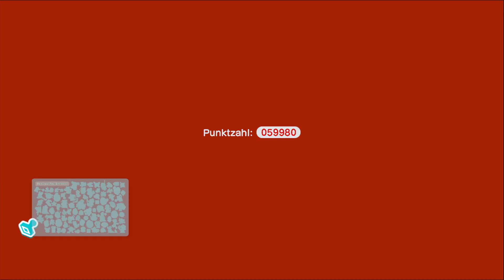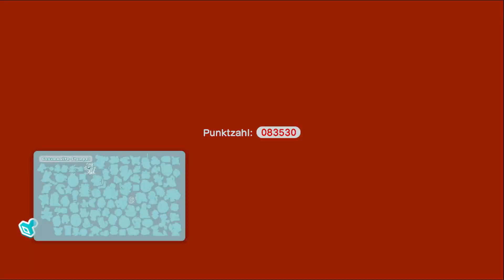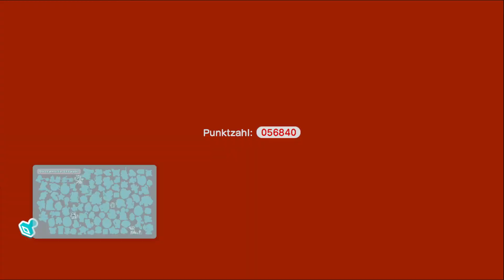Super Mario 3D World #01 | Überraschung im Pilzkönigreich | 1080p60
Super Mario 3D World kaufen: